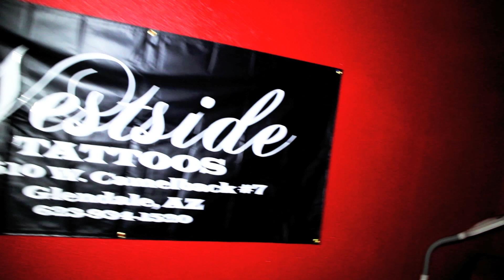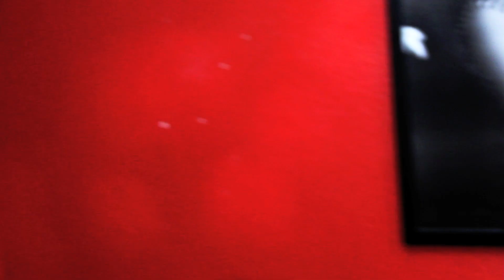West Side Tattoos n in the house wit Richy Boi